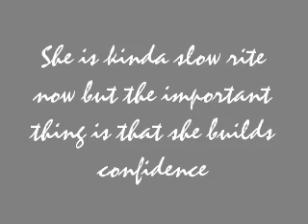8-10-08 Training with Surprise!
Training! Yay Splash learned to weave!